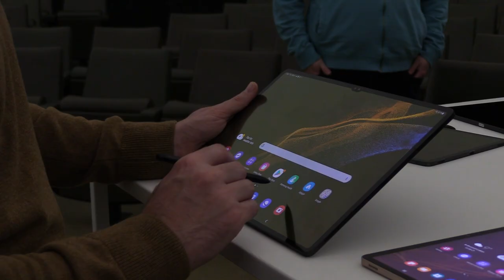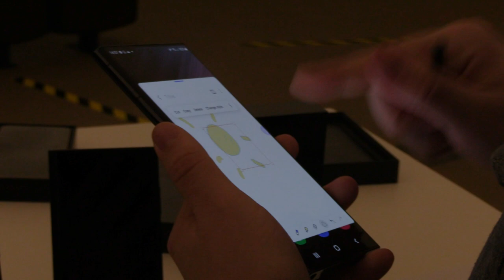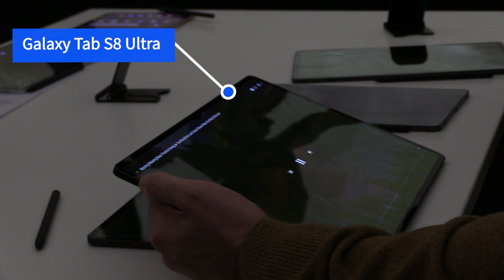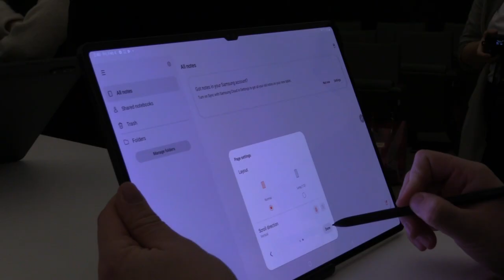Samsung Galaxy S22 en Tab S8: Samsung beantwoordt al onze vragen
Samsung heeft de Galaxy S22-reeks voorgesteld samen met de premium Galaxy Tab S8-tablets. We vagen aan Samsung waarom het zo'n tablet met een groot 14,6 inch scherm uitbrengen, over de comeback van Note en het tragere snelladen van de gewone Galaxy S22. Lees alles over deze apparaten op Androidworld.nl: